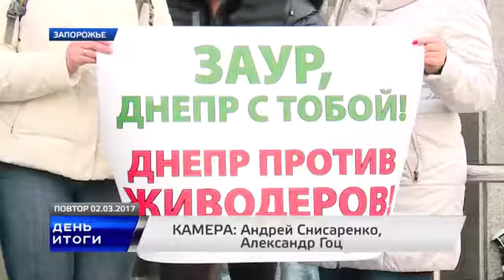Наказание за защиту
Сегодня в Запорожском Апелляционном суде рассматривается дело 68-летнего Заура Пруидзе. Он неумышленно убил своего коллегу-сторожа, с которым ранее был конфликт. Последний имел привычку избивать животных.